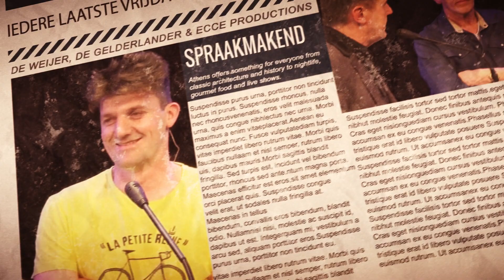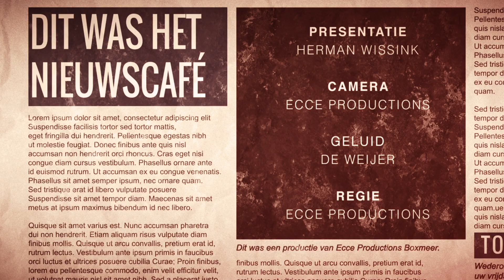Nieuwscafé 2020 09 25